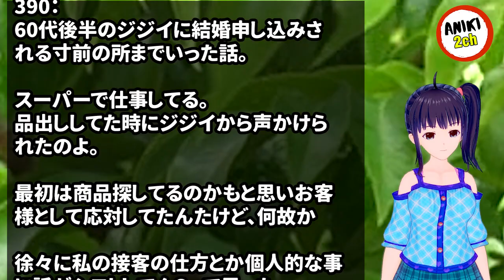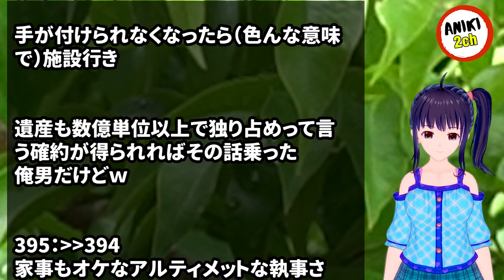60代後半のジジイに結婚申し込みされる寸前の所までいった【Aniki 2ch】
カテゴリ : キチ・非常識